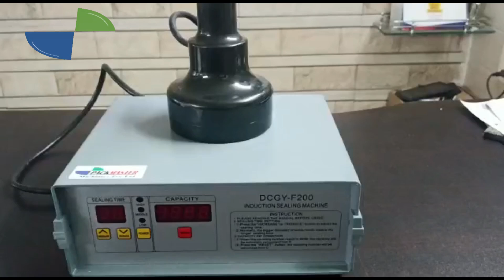Manual induction sealer machine | web sealing | bottle foil sealing machine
We are Manufacturer and dealer of all types of  packaging Sealing and printing machine like Shrink tunnel machine, Web sealer machine, Stretch wrapping machine liquid filling machine and many more ...